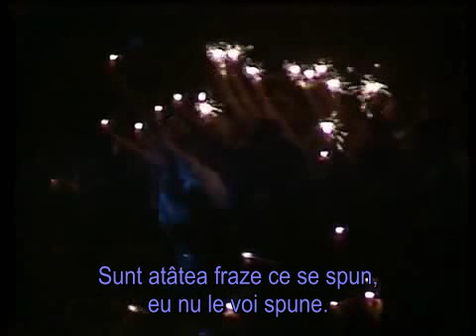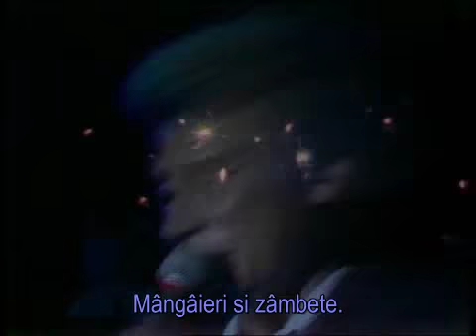Johnny Hallyday - Laura (subtitrat romana)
Aceasta minunata melodie ii este dedicata fiicei interpretului Johnny Hallyday, Laura.
Unii tati pleaca de langa ai lor copii pentru ca asa vor ei, altii pentru ca asa vrea Dumnezeu...
Dorul de tata, este insa, imens. In ambele variante...
Multumesc Ioana, multumesc Cristian!